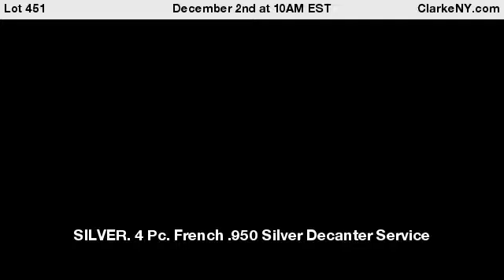SILVER. 4 Pc. French .950 Silver Decanter Service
Includes (4) matched French .950 silver mounted decanters with bow and floral swag borders - monogrammed; with French 1st standard Minerva head signifying .950 silver. Accompanied by a mirrored top and gilt decorated surtout de table with paw feet and palmette border - stamped, "OW", with unidentified mark of a cross in striated ground, mirrored top and wooden underside most surely not original. From a Manhattan, NY estate. Dimensions: decanters measures approx. 10.675" h; surtout de table measures approx. 15" w x 10.5" d x 1.125" h. - For Auction on December 2nd at 10AM EST at ClarkeNY.com